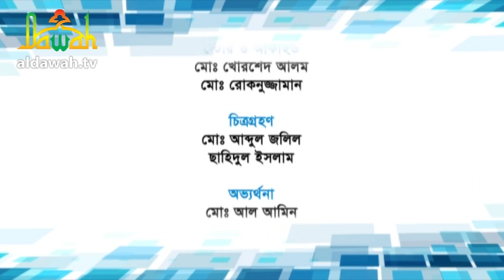Tilowat o Torjoma EP 29